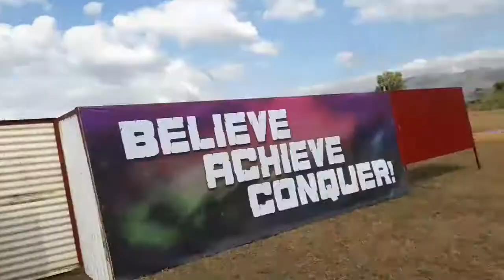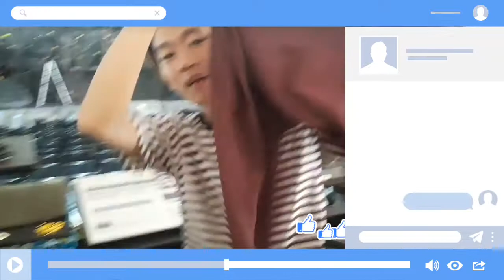CONQUER YOUTH CAMP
Ang pinaka-unang Vlog (na makikita niyo sa YouTube) ng ConquerSummerYouthCamp. And for sure, more to come!